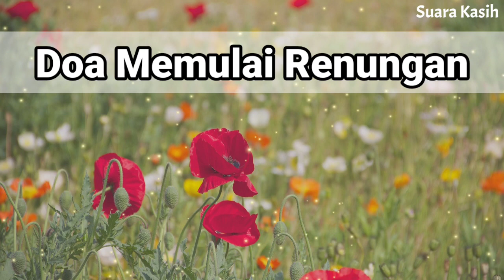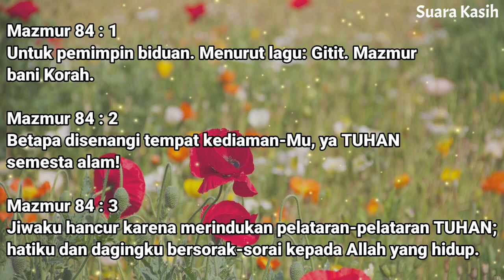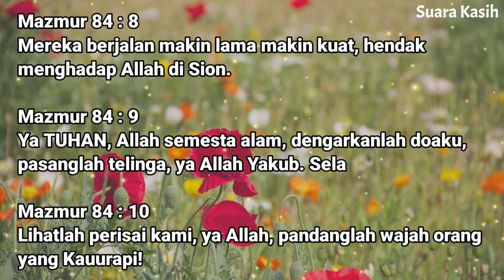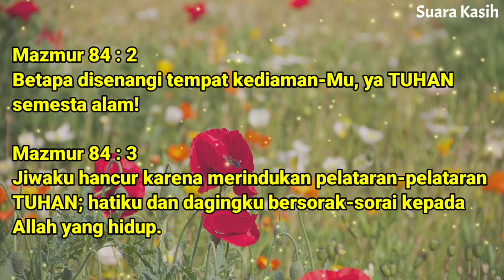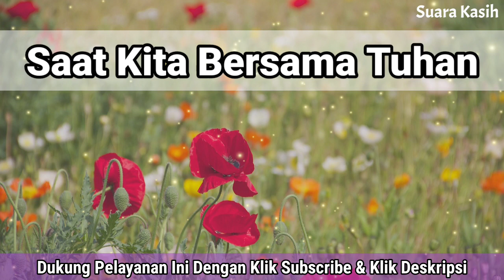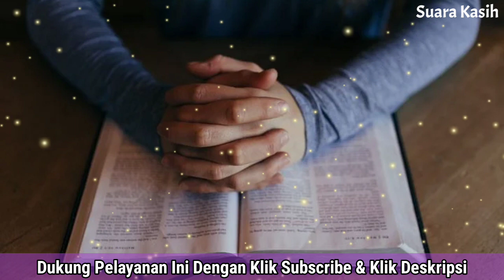Renungan Pagi Kristen - Doa Pagi - Suara Injil - Pohon Kehidupan Terbaru - Saat Teduh Pagi Terbaru